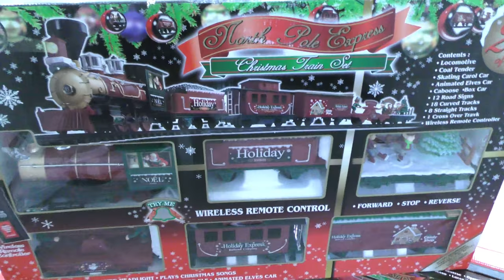Decorating for Christmas With Tik Tok Christmas Bomb!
Decorating for Christmas With TikTok Christmas Bomb! It's that time of year again and we're ready to decorate for Christmas! This year, we decided to try out a fun new challenge and decorate using the tik tok Christmas ornament bomb! Of course it wasn't a real explosion, but we loved how all of our decorations turned out this year and of course we love seeing our candyland Christmas tree up getting ready for the return of our Elf on the Shelf elves!